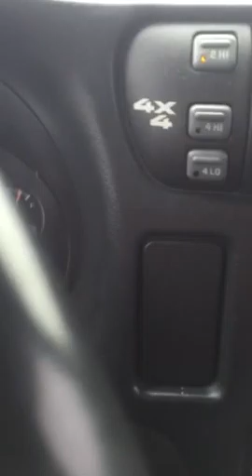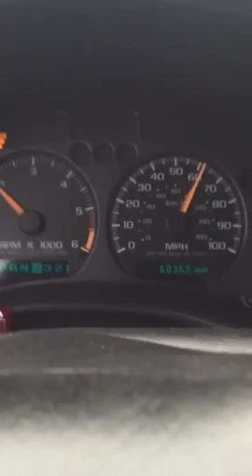TU MEMORIA @ 2004 by david108ochoa1